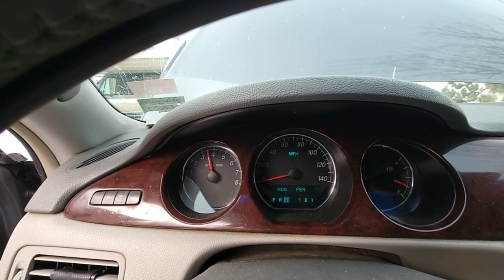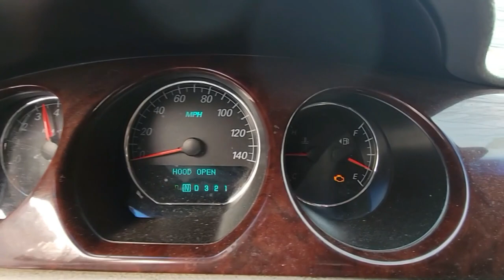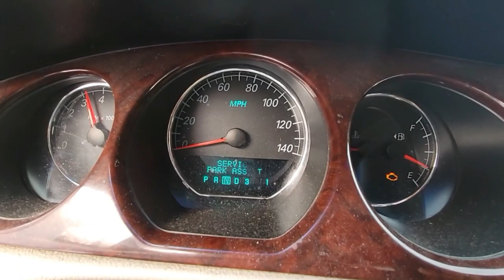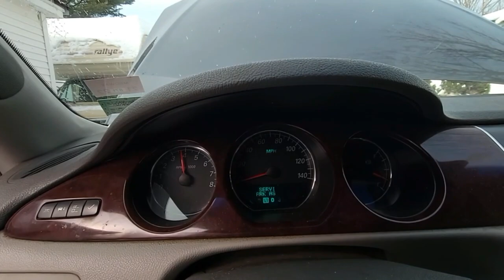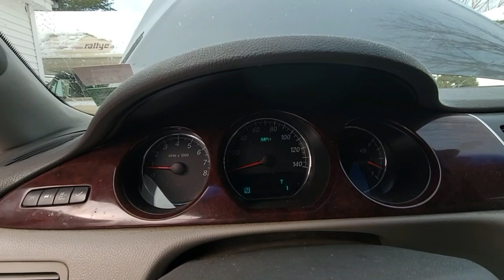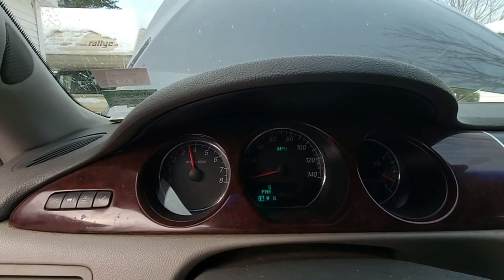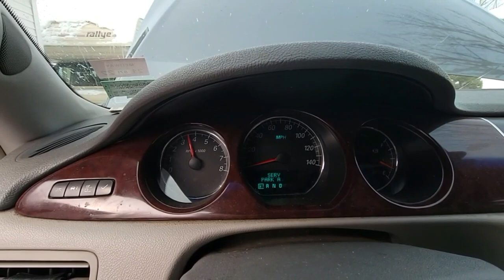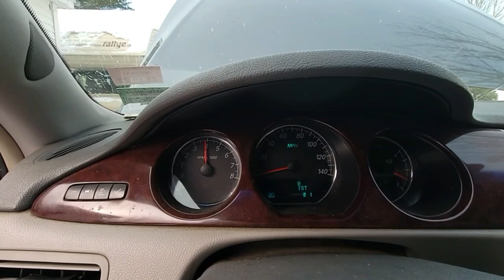07 Buick lucerne DEATH BY BOOT!!